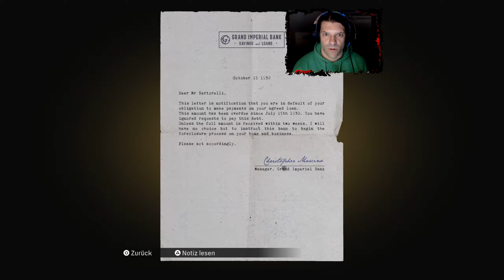Normaler Tagesablauf | Mafia Definitive Edition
Mafia: Definitive Edition ist ein Action-Adventure-Computerspiel, das von Hangar 13 entwickelt und von 2K Games veröffentlicht wurde. Als Remake des 2002 erschienenen Mafia wurde es im Mai 2020 angekündigt und erschien im September 2020 für Microsoft Windows, PlayStation 4 und Xbox One. Das Spiel spielt in einer neugestalteten Version der Stadt Lost Heaven, einer fiktiven amerikanische Großstadt im Stile des New York City und Chicago der 1930er-Jahre, und folgt dem Aufstieg und Fall des vom Taxifahrer zum Mobster aufgestiegenen Tommy Angelo innerhalb der Salieri-Verbrecherfamilie. Das Spiel erhielt insgesamt positive Kritiken, in welchen die Geschichte, die Leistungen und die Grafik gelobt, die veralteten Action-Animationen hingegen kritisiert wurden.